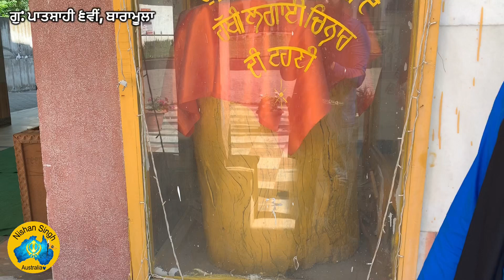Kaar Sewa | Gurdwara Patshahi Chhevi | Baramulla | Jammu - Kashmir | Sakhi - Sikh History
*ਕਾਰ ਸੇਵਾ ਨਹੀਂ, ਮਾਰ ਸੇਵਾ*

ਗੁਰਦੁਆਰਾ ਪਾਤਸ਼ਾਹੀ ਛੇਵੀਂ, ਬਾਰਾਮੂਲਾ, ਜੰਮੂ-ਕਸ਼ਮੀਰ
Gurduara Patshahi 6th, Baramulla, J&K

ਹਰ ਦੁਖੀ ਹਿਰਦਾ ਸ਼ੇਅਰ ਜ਼ਰੂਰ ਕਰੋ 🙏